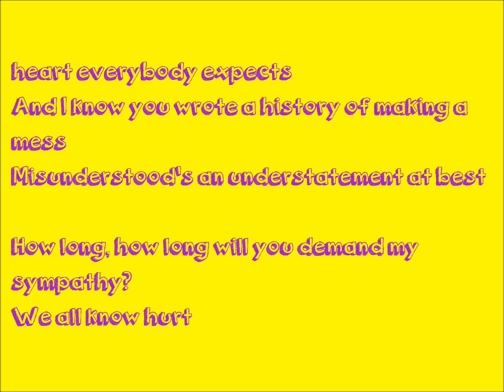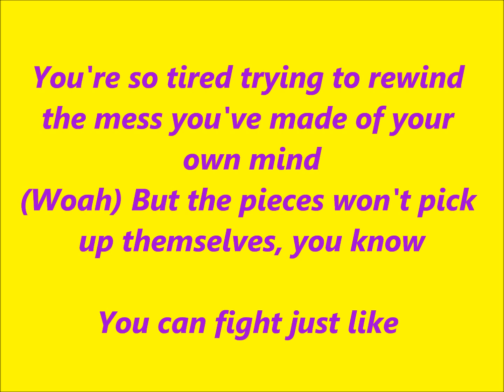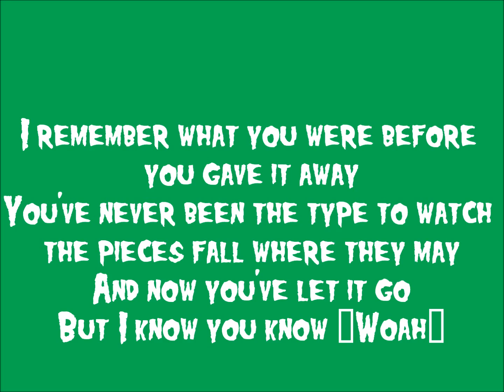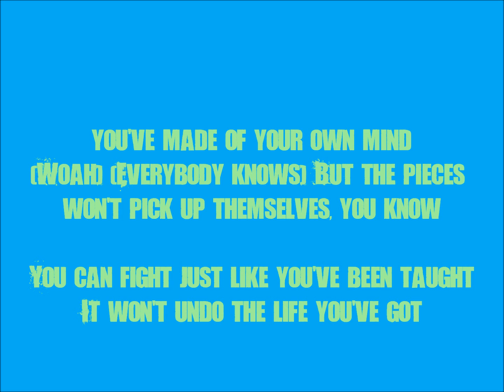Icon For Hire - "Pieces" {Lyrics}